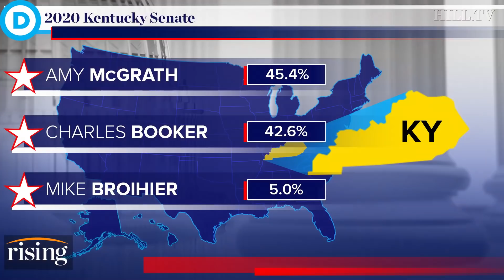Saagar and Ryan Grim: How Schumer RIGGED Kentucky, Colorado primary against progressives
Saagar Enjeti and Ryan Grim evaluate Amy McGrath's victory in the neck and neck Kentucky primary race against progressive challenger Charles Booker.